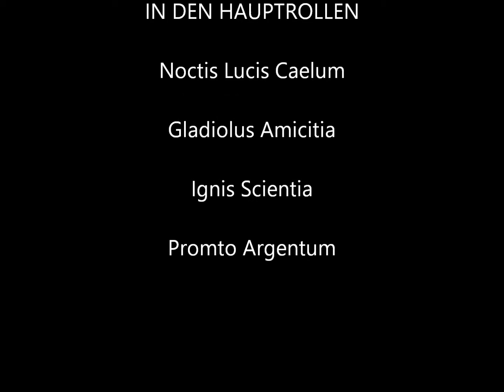Belive it or not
Es gibt Dinge die erscheinen unglaublich und doch passieren sie immer wieder ..wenn wir grade nicht damit rechnen ^^